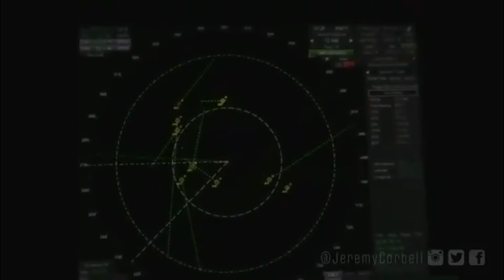USS Omaha swarmed by UFOs on July 15th 2019 (leaked?) - [05/29/2021]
Source:
Jeremy Corbell

3AM LOWDOWN DOES NOT CLAIM ANY RIGHTS OVER ANY OF THE GRAPHICS, IMAGES, VIDEOS, SONGS USED IN THIS VIDEO.